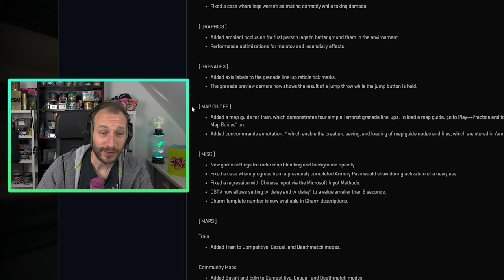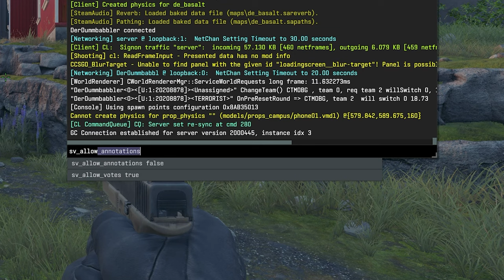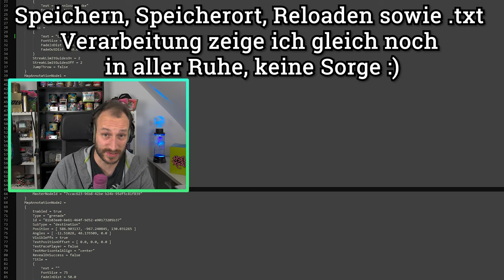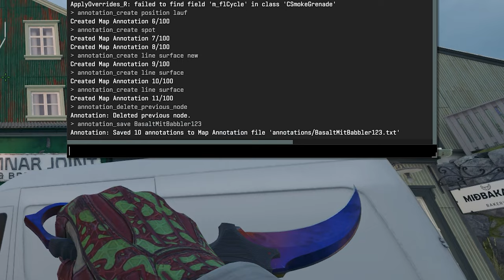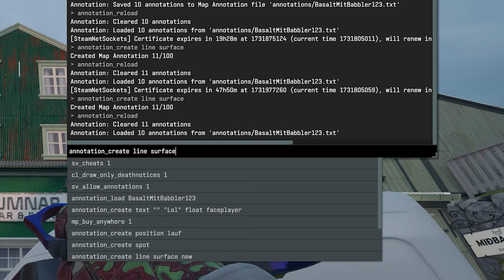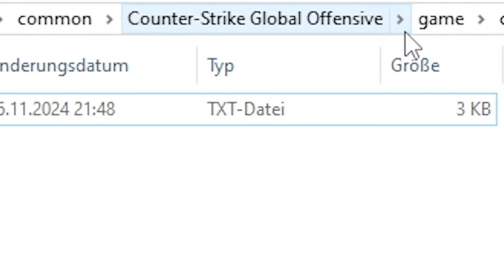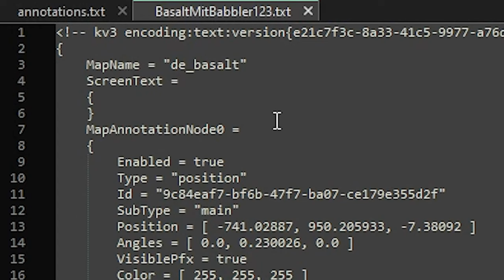CS2 Annotation Feature erklärt | CS2 Annotation Tutorial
Ihr wolltet von mir wissen, wie das neue Cs2 Annotation Feature funktioniert und wie man damit z.b. ein eigenes Smoke Tutorial basteln kann. In diesem Video zeige ich euch alles, was ihr dafür braucht. Lets go!

Genutzte Befehle:
sv_allow_annotations 1
annotation_create position "name"
annotation_create spot
annotation_create text "titel" "beschreibung" float/surface faceplayer
annotation_create grenade "titel" "beschreibung"
annotation_create line float/surface new
annotation_delete_previous_node
annotation_save "name"
annotation_load "name"
annotation_reload

Speicherort der Annotations:
DeineFestplatte:\SteamLibrary\steamapps\common\Counter-Strike Global Offensive\game\csgo\annotations